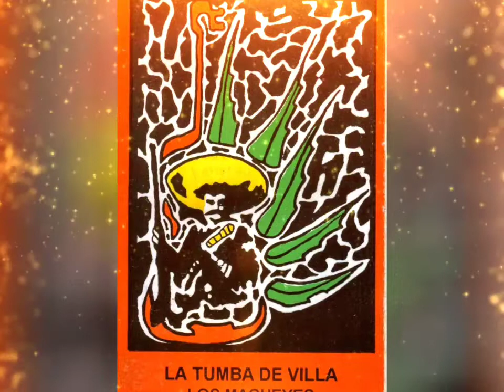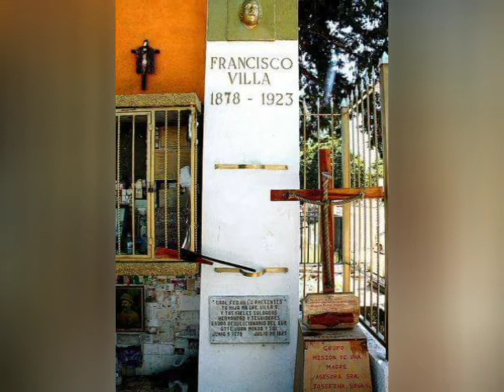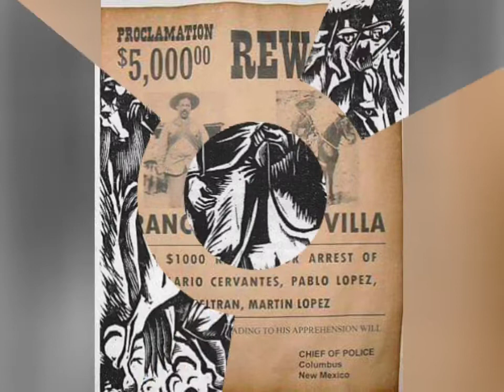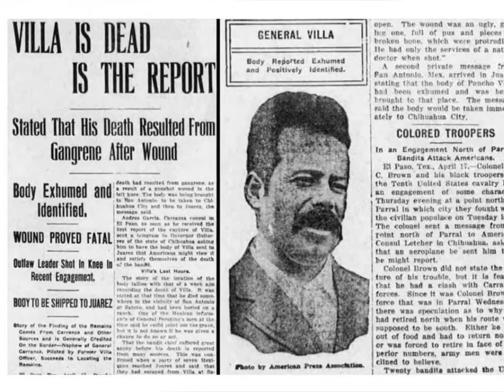Los Magueyes: "La Tumba de Villa", José Albarrán, Corrido.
José Doroteo Arango Arambula, mejor conocido como Francisco Villa, nació el 5 de Junio de 1878, en La Coyotada, San Juan del Río, Durango.
Icono y Símbolo de la Revolución Mexicana -junto a Emiliano Zapata Salazar- Villa siempre será recordado por su genio militar.
Quedará en la historia haber atacado el 9 de Marzo de 1916, invade y ataca el poblado de Columbus, Nuevo México, como represalia al reconocimiento oficial del régimen carrancista por parte de Estados Unidos y en busca del comerciante Sam Ravel (proveedor que le vendió las municiones defectuosas o "balas de palo" que causarian muchas bajas de la División del Norte en Celaya).48​ La invasión de Pancho Villa a Nuevo México fue la segunda invasión que tuvieron los Estados Unidos en su territorio desde la Guerra anglo-estadounidense de 1812, ya que Juan Nepomuceno Cortina había invadido Brownsville en 1859. Villa es asesinado por intrigas de  Alvaro Obregón, en Hidalgo del Parral. Chihuahua, el 20 de Julio de 1923
La historia del General Villa dá para muchas cuartillas y libros, recordamos hoy al llamado también El Centauro del Norte, a través de este corrido, La Tumba Abandonada o También conocido como La Tumba de Villa, de Don Pepe Albarrán.
Video: Francisco Vega.
Los Magueyes, con apoyo de Rolando López Monroy y José Luis Pedraza, allá por 1992, rescatado del cassette.